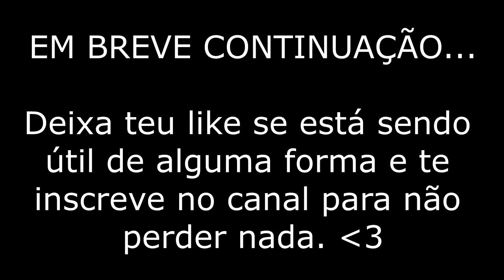COMO É ESTUDAR MEDICINA NA ARGENTINA - BUENOS AIRES (UBA/BARCELÓ) Ft. GIULIA PESSALI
Instagram Giulia: @giuliapessali
Instagram da Giulia voltado à Medicina na Argentina: @mednaarg_

Baixe meu E-book gratuito "Os 7 erros mais comuns dos brasileiros ao falar espanhol"

QUER ENVIAR ALGO PARA MIM?
Destinatário: Driéli Mayresse Sonaglio
Caixa postal 2567
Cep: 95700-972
Bento Gonçalves - RS

Beijos e obrigada por acompanhar o canal!!!